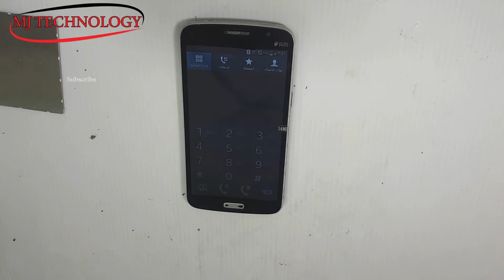Samsung Grand 2 Touch Replacement